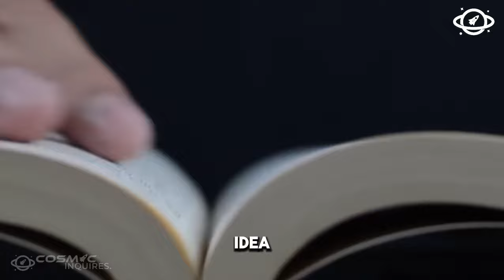Brian Greene Reveals Universe's Birth After Big Bang!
🌌 Welcome to Cosmic Inquirers 🌌

🔍 In this captivating video, Brian Greene dives deep into cutting-edge theories and mind-expanding concepts that challenge our traditional views of cosmic beginnings. From quantum fluctuations to multiverse theories, every revelation is a cosmic adventure!